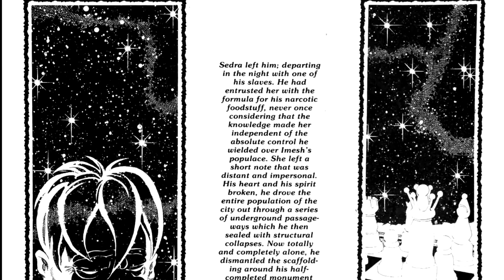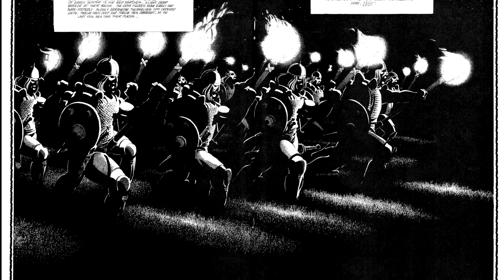Sanctuary of Reality, Ep 158: Cerebus #159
Chapter Nine of Cerebus: Mothers & Daughters in today's episode of Sanctuary of Reality, my comic review series.